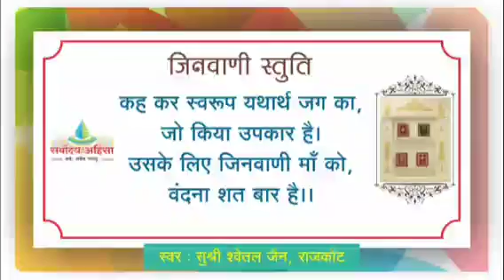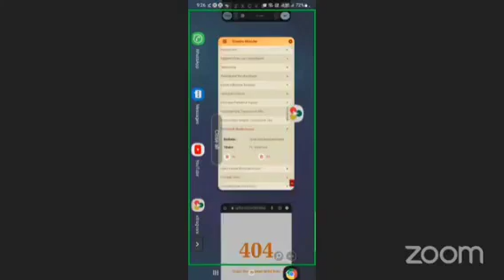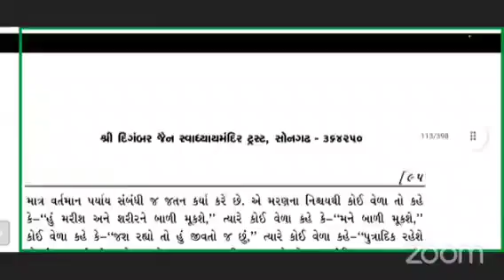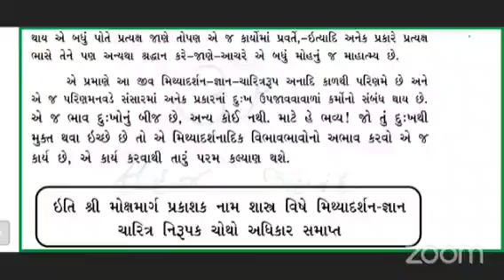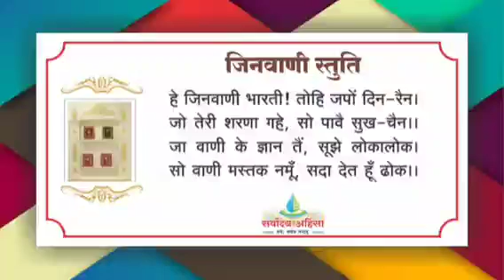अज्ञान की गहन महिमा - मोह की महिमा (मो.मा. प्र.)